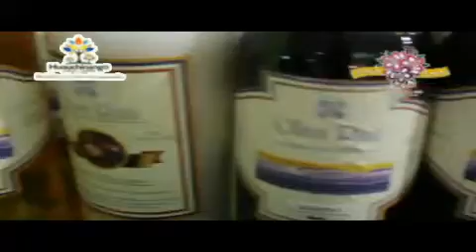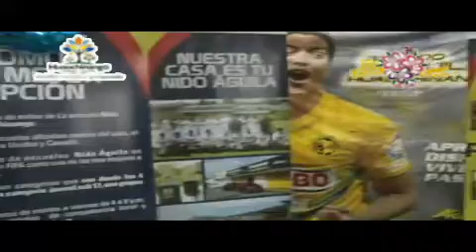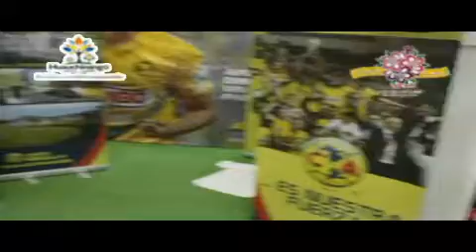SDEyFP invita al primer encuentro de productores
SDEyFP invita al primer encuentro de productores, artesano y empresas comercializadora potenciales.